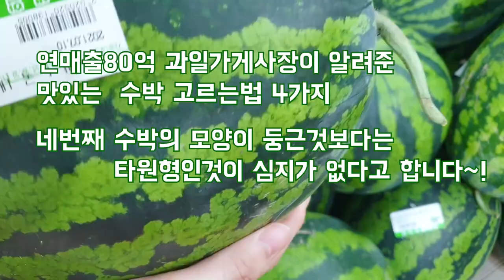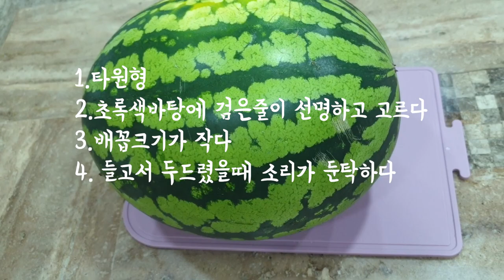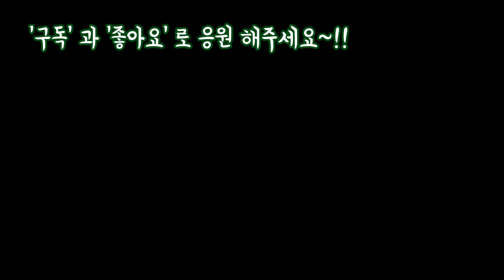년80억매출 과일가게 사장이 알려준 수박잘고르는법 4가지와 수박먹기좋게자르는법Information of watermelon